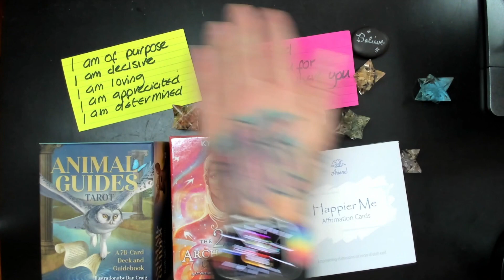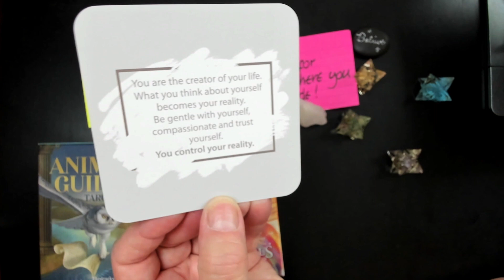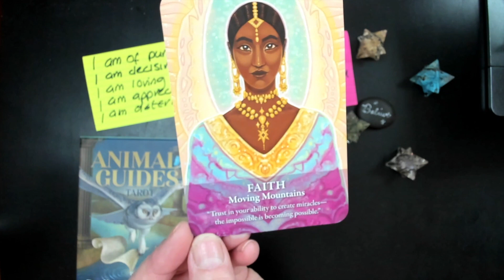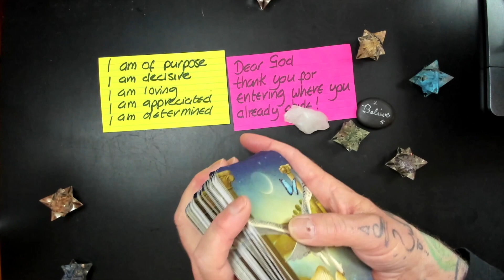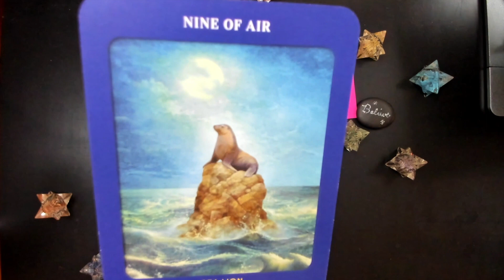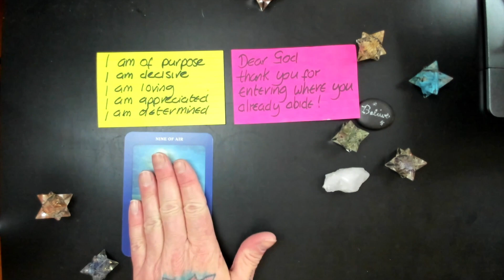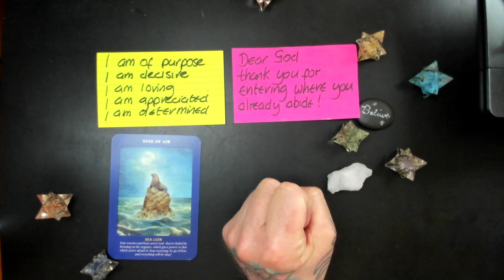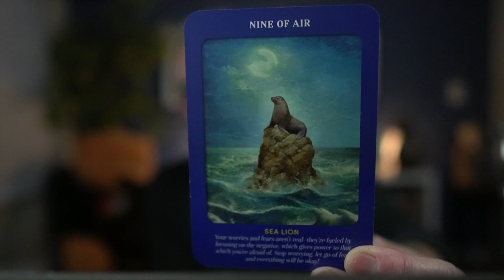DIVINE INSPIRATION KEEP GOING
Everyday I use a combination of card decks and affirmations, plus channeled messages from my spirit guides with the intention of enlightening, inspiring, healing and motivating others towards a better day and a better life.

The Divine Intelligence Report, cardoftheday and cardoftheweek for this week come from @KyleGrayUK brand new deck, The 22 Archangels and @RadleighValentine new versions Animal Guides Tarot.